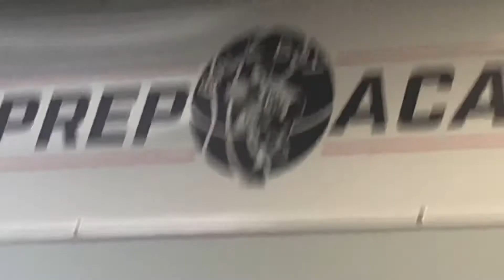I DROPPED OUR BABY DOWN THE STAIRS PRANK *bad idea*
I did my first prank on her!! I hope you guys enjoy my first attempt 😂.
Next time I’ll be better 😂💯